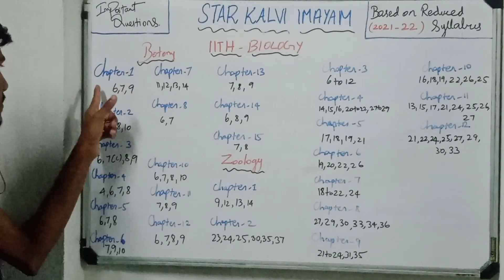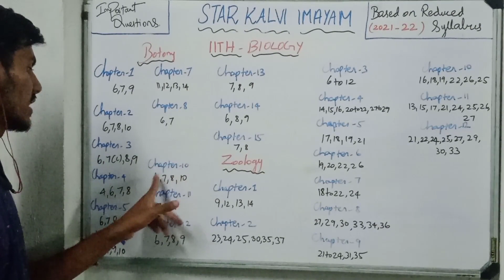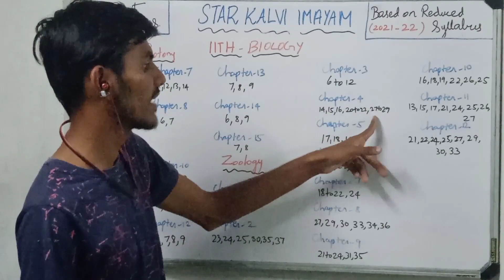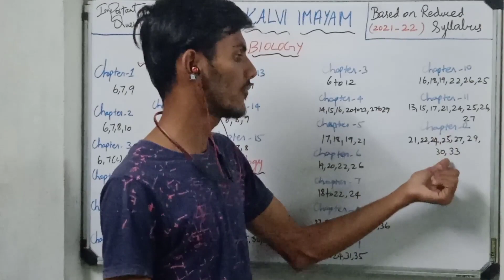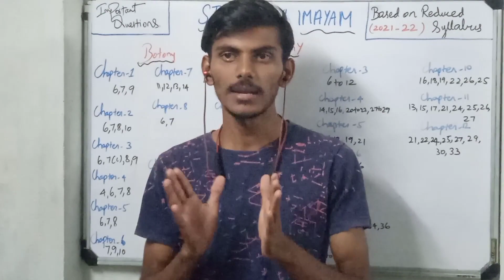11Th Biology || Important questions|| Public exam || 55+/70 💯@StarKalviimayam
@Star Kalvi imayam

link1

link2

11th chemistry important questions

11th physics important questions

11th maths important questions

11th chemistry study plan

11th computer science study plan

11th Physics Study plan

11th maths study plan